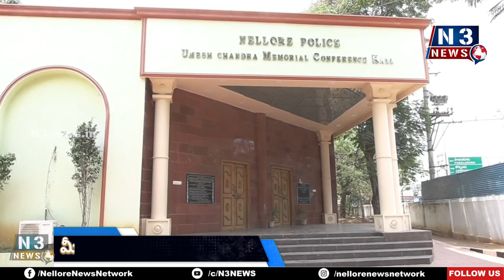212 మొబైల్స్ రిక‌వ‌రీ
మొబైల్ హంట్ తో పోగొట్టుకున్న సెల్‌ఫోన్లు గుర్తింపు
రిక‌వ‌రీ చేసిన‌ మొబైల్స్‌ను బాధితుల‌కు అందజేసిన ఎస్పీ తిరుమలేశ్వర్ రెడ్డి
మొబైల్ పోయిన వెంటనే 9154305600 నంబర్ కి ఎస్ఎంఎస్ చేయాల‌ని సూచన‌
తక్కువ ధరకు వస్తున్నాయని సెకండ్ హ్యాండ్ మొబైల్స్ కొన‌వ‌ద్దని చెప్పిన నెల్లూరు ఎస్పీ